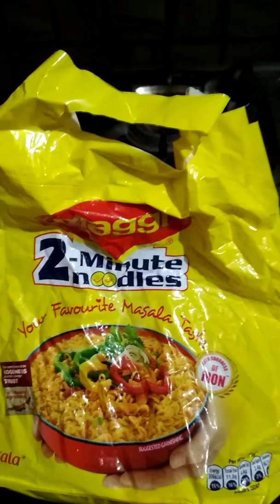2min wali Maggi 😋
Yummy Maggi